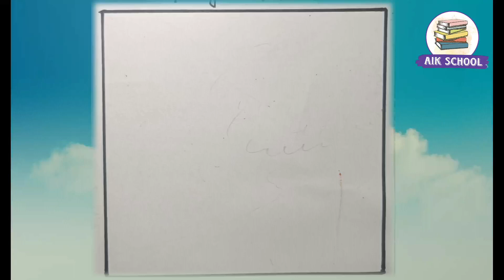বসন্তকালের দৃশ্য আঁকা / spring season drawing easy / bosonto kaler drisso drawing / bosonto kaler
bosonto kaler drisso drawing

বসন্তকালের দৃশ্য আঁকা ও রং করা
বসন্তকালের দৃশ্য আঁকা সহজ
বসন্তকালের দৃশ্য ড্রয়িং
বসন্তকালের দৃশ্য সহজ
বসন্তকালের দৃশ্য অংকন
বসন্তকালের গ্রামের দৃশ্য
বসন্তকাল দৃশ্য
বসন্তকালের প্রাকৃতিক দৃশ্য
বসন্তকালের সুন্দর দৃশ্য
spring season drawing easy
spring season drawing easy and beautiful
spring season drawing